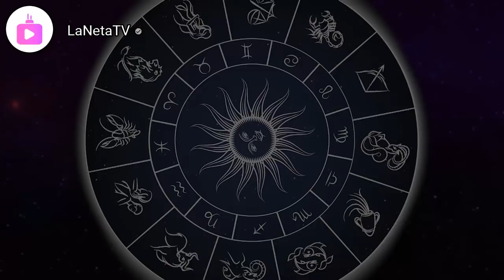🟢 ALERTA TODOS, Mhoni Vidente COMPARTE GRANDES PREDICCIONES PARA ESTE DIA !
GRANDES Y FUERTES PREDICCIONES ENTERATE QUE VIENE PARA LOS PROXIMOS DIAS.

Noticias de Momento.
Noticias nuevas.
Noticias 2022
Noticias de México.
Noticias de Famosos.
Noticias de Farandula.
Noticias y Chismes.
Horoscopos.
Predicciones.
Series de Television.
Peliculas de Estreno.
Videos de Noticias.
Videos de Famosos.